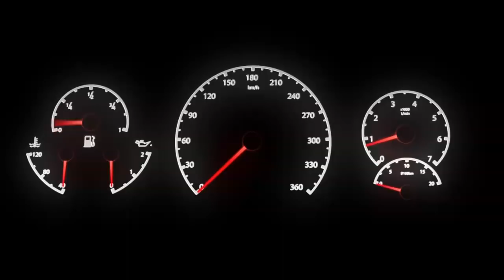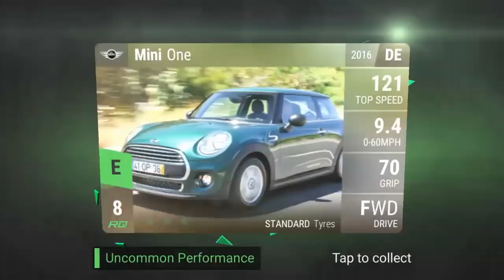Opening 10x Ceramic Packs (Top Drives)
My Name is Chris, I am player Bugatti TopDrives on the Top Drives android / iphone game. I will be posting my purchased pack openings as well as my event reward pack openings and anything related to the game in general like my garage, game play, tips etc...